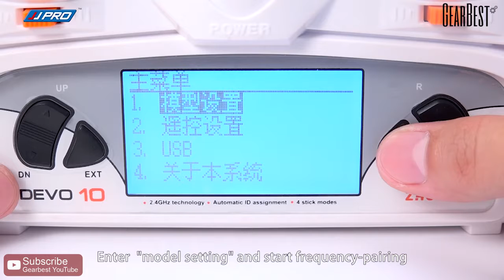JJRC JJPRO T1 95mm T2 85mm FPV Racing Drone - Gearbest.ae